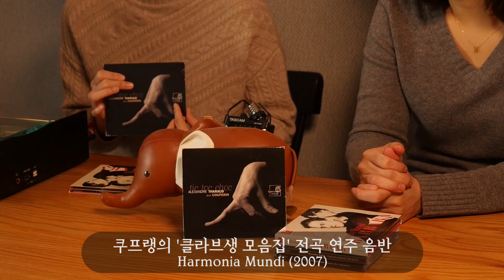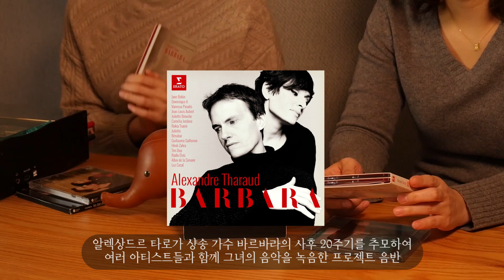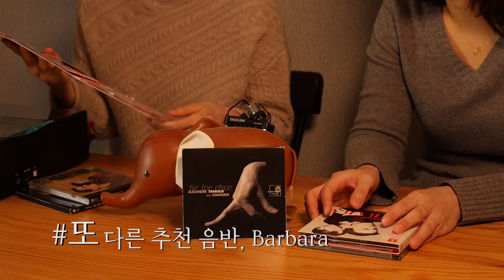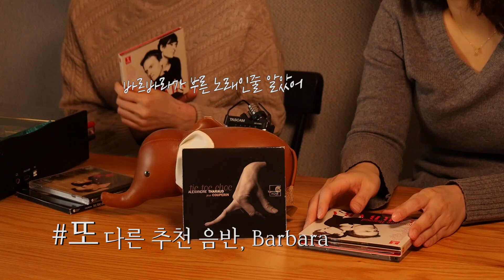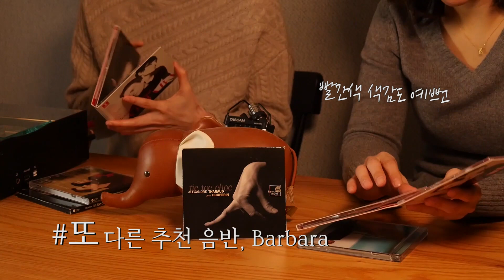음반 추천 | 알렉상드르 타로 | Le tic-toc-choc, Barbara [음악의 벗]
하콘의 두 벗이 나누는 음악이 있는 모든 이야기 “음악의 벗” !  오늘의 벗은 피아니스트 알렉상드르 타로의 음반입니다.

🎶 영상 속 음악
∙ F. Couperin : Le tic-toc-choc ou Les Maillotins
(제576회 하우스콘서트 실황 - Piano 안종도)

∙ French Mood
(제472회 하우스콘서트 실황 - Accordion 알렉산더 쉐이킨)